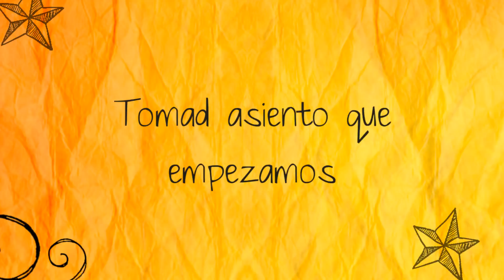TIP SCRAP 4: Cómo colocar elementos en 3D de forma fácil y sencilla